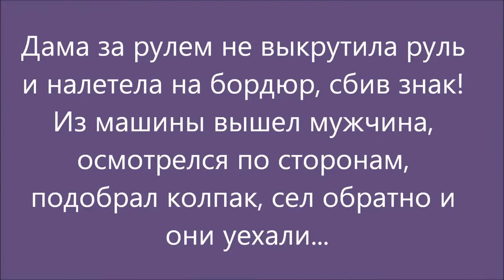DASH CAM HD Rapid Drain May June 2013